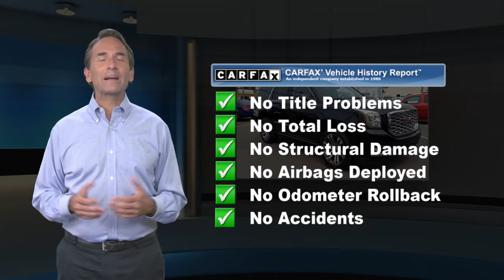Certified 2018 GMC Yukon Denali, Emmaus, PA SP5558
KellyCarBuickGMC.com

Navigation, Rear Cross Traffic Alert, Front Park Assist, Rear Park Assist, Lane Keep Assist, Forward Collision Alert, One Owner, Bluetooth Hands Free Phone System, Back-up Camera, Fully Serviced with Brand New PA Inspection, 2 Sets of Keys, 4 Wheel Drive, Power Sunroof, Leather Interior, Heated Seats, Power Drivers Seat, Tow Package, Fog Lights, No Open Recalls, Wheels: 22" x 8.5" Ultra-Bright Aluminum. 2018 GMC Yukon Denali 4WD EcoTec3 6.2L V8 10-Speed Automatic with Overdrive 4WD Onyx BlackRecent Arrival! Odometer is 25518 miles below market average!Our Risk Free story includes: 1) 3 day or 150 mile money back guarantee. 2) 30 day or 1500 mile replacement guarantee. 3) We'll show you our 150 point inspection in writing, and signed by one of our factory certified technicians. 4) We've been in the Lehigh Valley since 1967, we'll be here tomorrow. 5) Live Market Pricing: To assure you of the best value for your dollar. Come find out why Kelly was voted the best place to buy an used car in the Lehigh Valley... ***Kelly Buick GMC in Allentown - Your New Buick GMC and Used Car Dealer Serving Easton, Nazareth, Allentown, Emmaus, Bethlehem, Reading and the Pocono's***

[RLVID:7339:8ab05df06bc16d77:f08701fca85467c2:1]